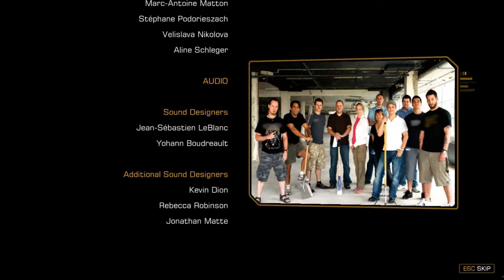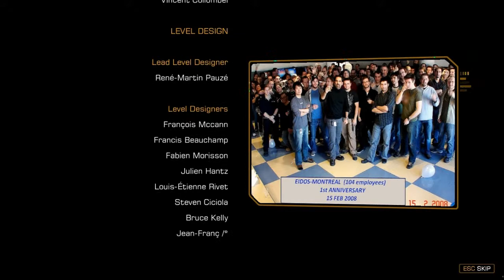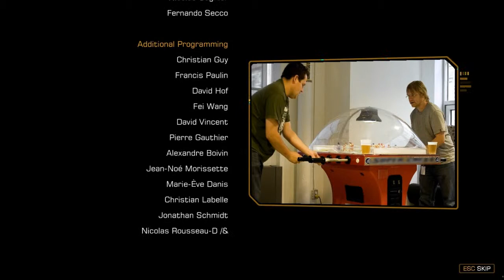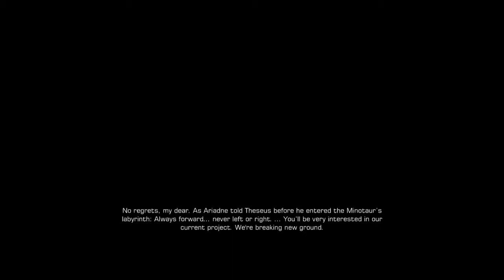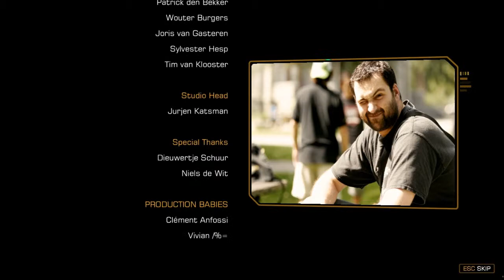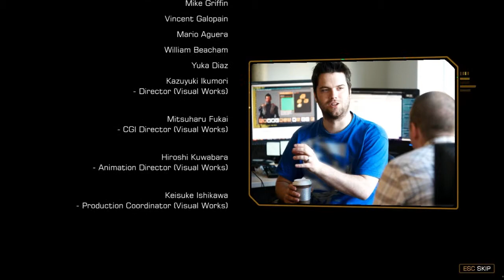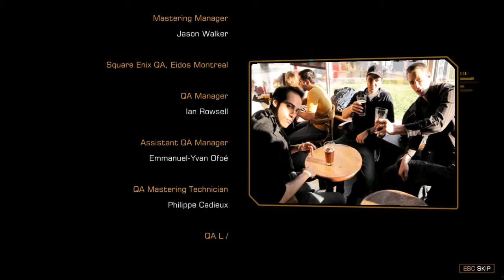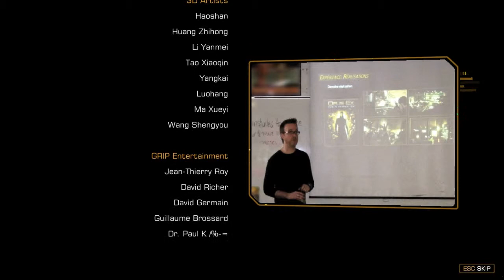DEUS EX - Human Revolution (Pt.5)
Deus Ex: Human Revolution (2011) (VG)

Live action sequences directed and edited by Robert Eidson, Jr.

Directed by
Jean-François Dugas

Kody Sabourin
(cinematics director)

Writing credits

Mary DeMarle story designer
Andrew Farrar co-dialogue writer
James Swallow

Michael A. McCann

Jonathan Jacques-Belletête

Art Department
Daniel Kvasznicza

matte painter
Trong-Kim Nguyen

concept artist
Trong-Kim Nguyen

props
Dominic Piché

modeler
visual Effects by
Alexandre Richer

UI developer
Caleb Wagner

cinematics artist

Stunts
Jean-Francois Lachapelle

utility stunts (uncredited)
Alain Moussi

utility stunts (uncredited)
Animation Department
Yanik Gamelin

animator
Other crew
Stefan Brönneke

voice director
David Pettit

qa project manager
Marc Titheridge

head of qa
Jason Walker

Elias Toufexis

Adam Jensen (voice)

Stephen Shellen

David Sarif (voice)

Andreas Apergis

Francis Pritchard / Seurat (voice)

Michelle Boback

Megan Reed / Hyron Drone (voice)

Alain Goulem

Lawrence Barrett / Belltower Commander / Brent Radford / Narhari Kah (voice) (as Al Goulem)

Arthur Holden

Hugh Darrow (voice)

Paula Jean Hixson

Faridah Malik (voice)

Bruce Dinsmore

William Taggart (voice)

Michael Rudder

Jaron Namir (voice)

Cliff Stephens

Bob Page (voice)

Susan Glover

Athene Margoulis / Cassandra Reed (voice)

Marcel Jeannin

Wayne Haas / Diamond Chan / Declan Faherty (voice)

Matt Holland

Isaias Sandoval / Vasili Sevchenko / Tim Carella / Belltower Mole / Clayton Green (voice)

Jane Luk

Zhao Yun Ru (voice)

Danny Blanco Hall

Zeke Sanders / Jacob White / Lyle Rogers / Additional Voices - The Missing Link DLC (voice)

Denis Akiyama

Tong Si Hung (voice)

Kim Bubbs

Eliza Kassan (voice)

Leni Parker

Yelena Fedorova / Nia Colvin / Vera Marcovic / Greta Mueller / Jaya (voice)

Lucinda Davis

Russell Yuen

Bobby Bao (voice)

Shawn Baichoo

Anonymous X / Officer Nicholas / Brian Tindall / Tracer Tong (voice)

Albert Chung

Dr. Wing (voice)

Alex Ivanovici

Arie Van Bruggen / Eric Koss (voice)

Amanda Strawn

Josie Thrope / Letitia / Michelle Walters (voice)

Carrie Lawrence

Don Jordan

Greg Thrope / General Sheppard (voice)

Graham Cuthbertson

Harry Standjofski

Grayson / Lazarus (voice)

Holly O'Brien

Rhonda Mitchell / Computer Voice / Hyron Computer / LEO Voice / Narrator / PA Voice (voice)

James Rankin

Chet Wagner (voice)

Julian Casey

Richard Lee

Sanford Kong

Peng Xin Hao (voice)

Sean Baek

Li Fu Ren / Chuanli (voice)

Shiong-En Chan

Ning Tsai (voice)

Trevor Hayes

Gerald Campbell / Additional Voices - The Missing Link DLC (voice)

Vikki Wong

Huang Ling / Mengyao (voice)

Victor A. Young

O'Malley (voice)

Vlasta Vrana

Christian Charest (voice)

Zen Shane Lim

Lee Hong (voice)

Andrew Shaver

Janus - The Missing Link DLC / Belltower Guard - The Missing Link DLC / Additional Voices (voice)

Anoulith Sintharaphone

Additional Voices (voice)

Brian Wrench

Additional Voices (voice)

Carlo Mestroni

Additional Voices (voice)

Christian Paul

Additional Voices (voice)

Clé Bennett

Additional Voices (voice)

Dwayne Hill

Additional Voices (voice)

James A. Woods

Additional Voices (voice)

Jennifer Seguin

Additional Voices (voice)

Jodie Resther

Additional Voices (voice)

Kwasi Songui

Additional Voices (voice)

Li Li

Mei Suen / Additional Voices (voice)

Lindsay Owen Pierre

Additional Voices (voice)

Mark Camacho

Additional Voices (voice)

Olivia Yep

Additional Voices (voice)

Oscar Hsu

Additional Voices (voice) (as Oscar Hu)

Ralph Prosper

Additional Voices (voice)

Richard Tse

Additional Voices (voice)

Scarlett Li

Dr. Zhao / Additional Voices (voice)

Tod Fennell

Additional Voices (voice) (as Todd Fennell)

Tristan D. Lalla

Danny DaSilvo / Additional Voices (voice)

Tyrone Benskin

Additional Voices (voice)

Winston Wood

Additional Voices (voice)

Frank Schorpion

Brett Watson

Alison Louder

Mary Katherine Harvey